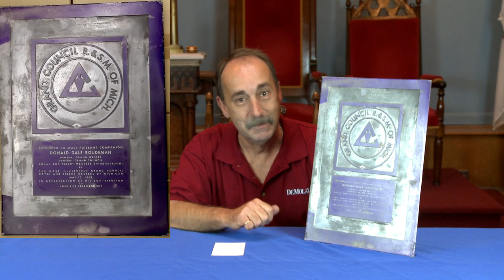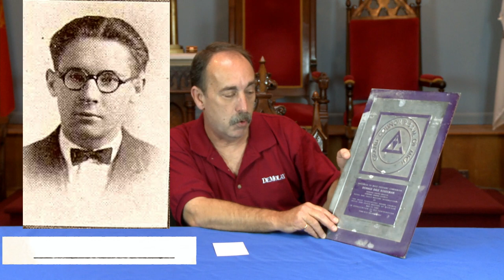Masonic Curators -122 - Masonic Plaques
In this episode, Keith Mackinnon tells us about Masonic plaques.